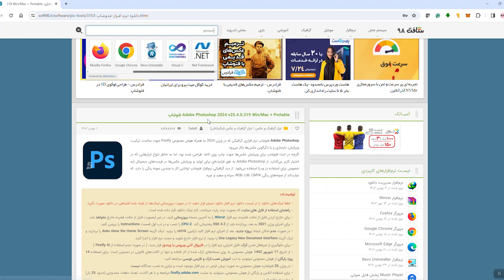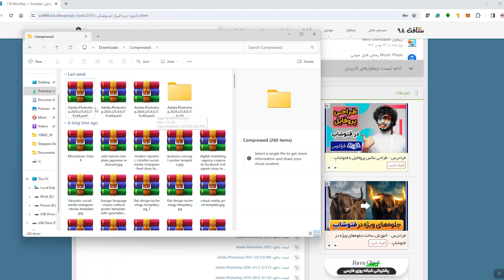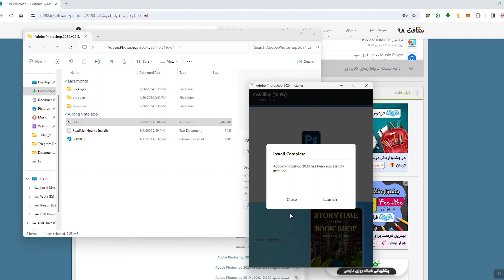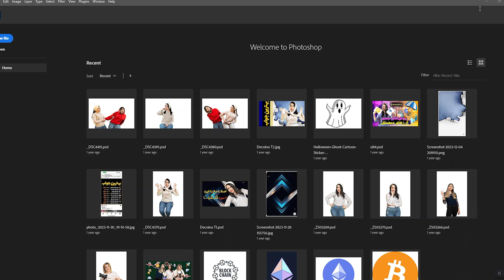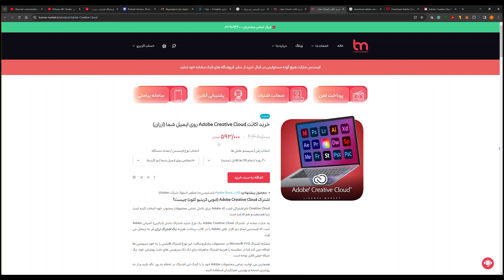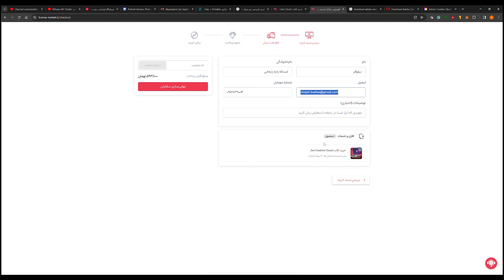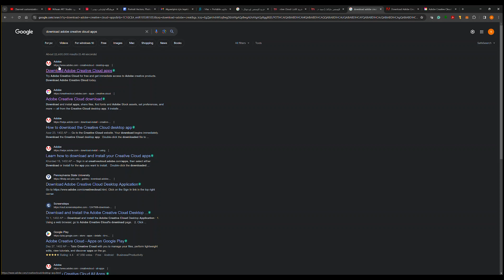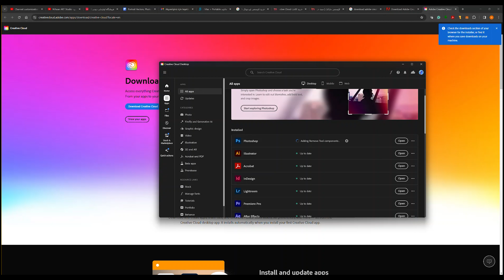آموزش فتوشاپ - آموزش نصب فتوشاپ با لایسنس اورجینال و کرک شده - آموزش فتوشاپ مقدماتی - اپیزود 2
🙋‍♀🙋‍♀👋👋درود
 💪🏻❤✍🏻من نیلوفر هستم و از استودیو نیهان هم قدم با  شما  💪🏻❤✍🏻

در این ویدیو بهتون اموزش میدم چطور فتوشاپ رو نصب کنید. و بهتون سایت مطمئنی رو معرفی میکنم که میتونید تضمینی لایسنس اورجینال ادبی رو چه به صورت ماهیانه و چه به صورت سالیانه خریداری کنید و از تمام مزایا ادبی اورجینال استفاده کنید و لذت ببرید و طریقه نصب فتوشاپ کرک شده رو هم آموزش دادیم تا برای نصب نرم افزار دچار مشکل نشید.

chapters:
00:00 - 01:00 اینترو
01:00 - 02:15 دانلود نرم افزار کرک شده
02:16 -  04:33  نصب نرم افزار کرک شده
04:34 - 10:15 مراحل خرید و فعال سازی لایسنس ادبی روی ویندوز
10:16 - 12:12 نصب نرم افزار های اورجینال ادبی
12:13 - 13:10 جمع بندی

خرید لایسنس اورجینال ادبی
نصب فتوشاپ
اموزش مرحله به مرحله نصب فتوشاپ